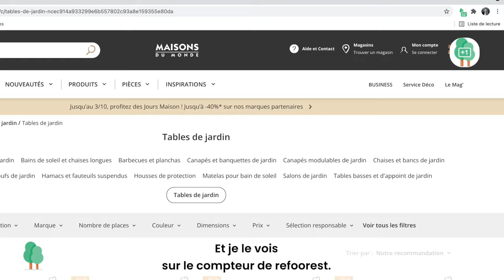Planter des arbres gratuitement avec Google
En ajoutant refoorest, vous pouvez planter des arbres gratuitement lors de vos recherches sur Google.